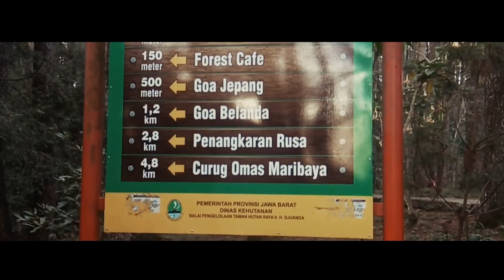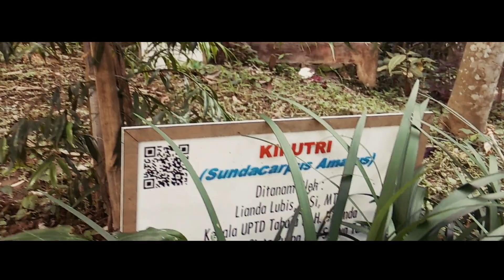Jalan jalan sore ke hutan Dago Pakar Bandung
sore itu sakha main sama bunda yanda ke hutan yang ada di bandung, Dago pakar namanya, ternyata sejuk, walopun sore tapi matahari cerah, jadi suasana belum gelap. karena memang tujuannya sampe matahari terbenam di sana.
Ada tempat kopi juga ternyata.
Ada monumen patung Ir. H. Juanda dan kandang kelinci yang luas.
Sebenernya lengkap,, ada goa jepang, goa belanda dan tempat-tempat  lainnya di hutan ini, nanti kita tampilkan di video berikutnya.

terima kasih udah nonton videonya.